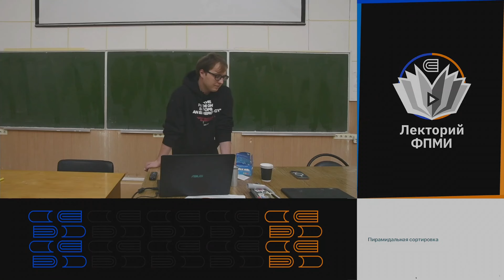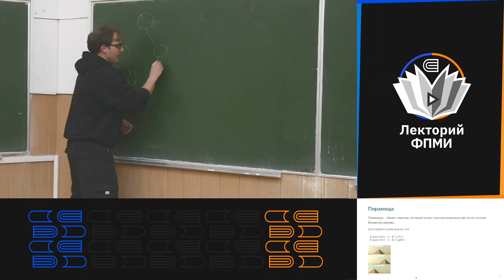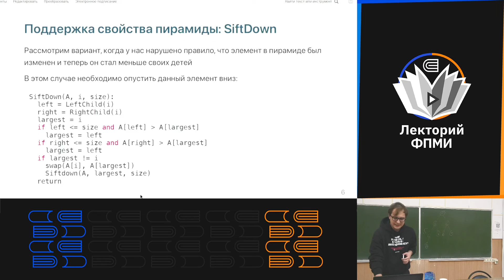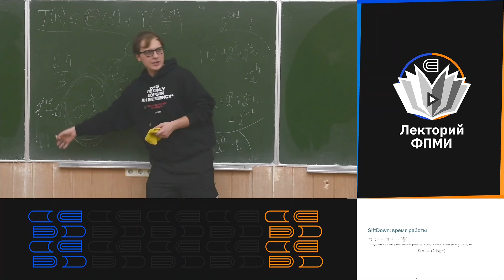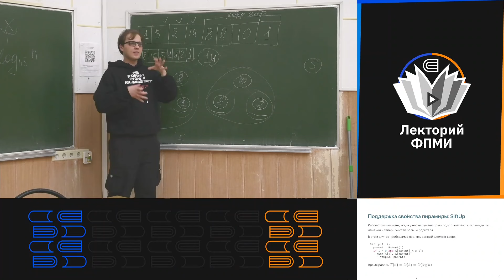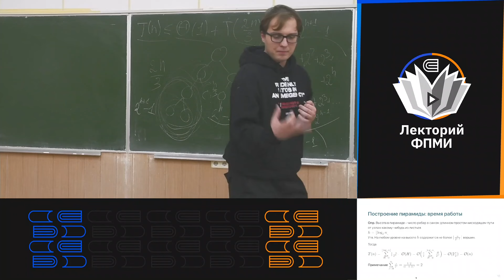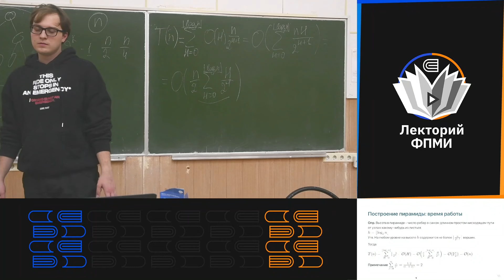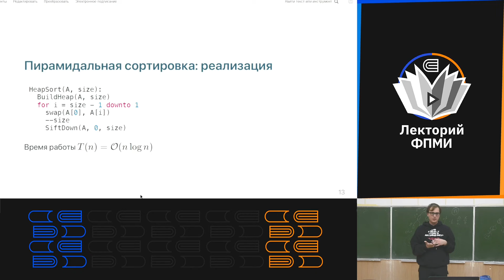Алгоритмы и структуры данных / базовый поток 5 Пирамидальная сортировка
Дата лекции: 10.10.24
Лектор: Никулов Сергей Александрович
Оператор: Самсонов В.
Монтажёр: Коршунов М.